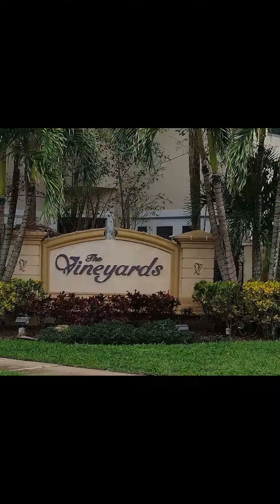Call Flag Depot to straighten the flagpole a new flagpole or flags!